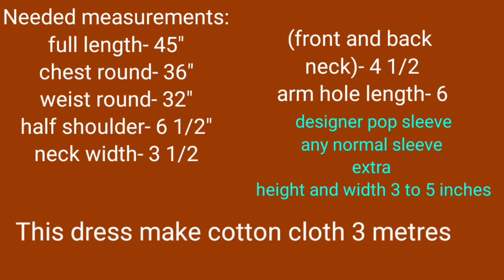long top with designer sleeves stitching video and perfect measurement in Tamil.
perfect stitching video#
         thank you. long top designer sleeve cutting and measurment